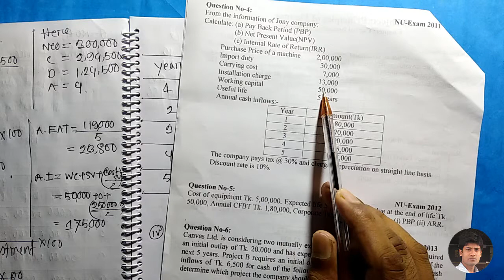7. Determine the NPV, IRR,PI, NPI || Capital Budgeting Chapter || part 7 || Principles of Finance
Determine the NPV, IRR, PI, NPI || Capital Budgeting Chapter || part 7 || Principles of Finance.